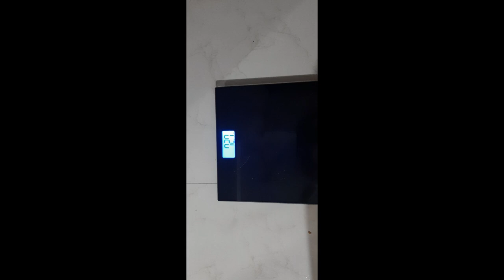Omad fasting in telugu | day 2 | intermittent fasting in telugu | what i eat in telugu | low carb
Hey Guys.

This video is all about "omad fasting.i started omad fasting from today .so i want to share my omad plan,omad diet and my experience . ".

If you want to give me your valuable words about this "Omad fasting in telugu | day 2 | intermittent fasting in telugu | what i eat in telugu | low carb  " video please mention in the
comment section.